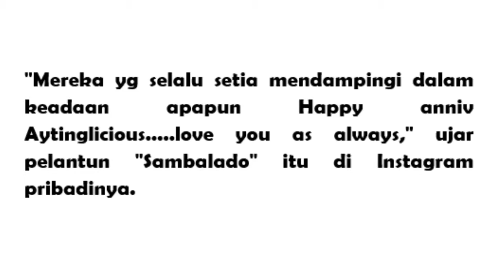DEMI PENGGEMAR, AYU TING TING LAKUKAN HAL YANG DIB3NCI